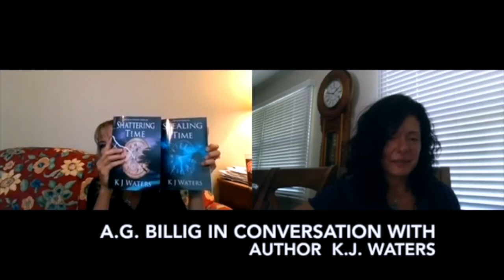How To Market A Book Series (SELF-PUBLISHING MASTERY TALKS #3)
Book series perform better than stand-alones. In this interview, bestselling authors K.J. Waters and A.G. Billig talk allthings book series, from marketing and Amazon categories, to plotting and content marketing.

Highlights:

4:33.  -- How to pick your book categories
12:18 -- How to write a compelling book series
17:07 -- How do you promote a books series
18:55 -- How to use content marketing to sell more books
23:38 -- How to build your author platform
24:40 -- Book selling tactics for Twitter
26:41 -- How to create book covers for a book series

This video was originally recorded and published in July 2017 on A.G. Billig's YouTube channel.